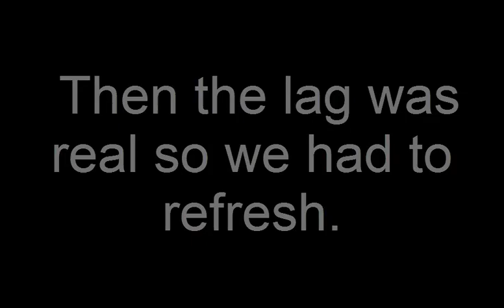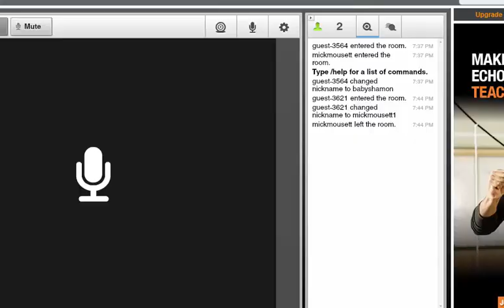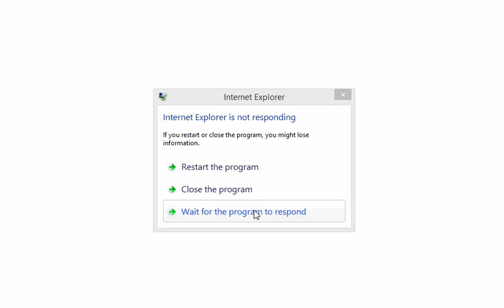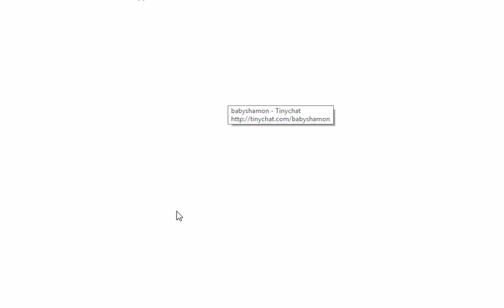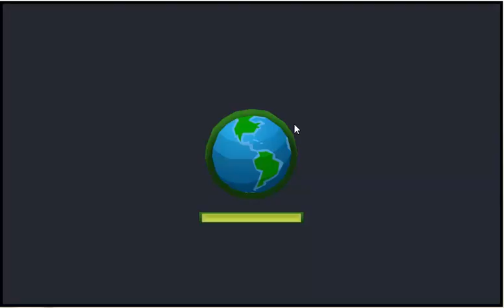Animal Jam - True Trading with BFF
Hello! Me and my BFF were bored so we decided to true! And it comes to that we both accepted one trade but we gave the items back cause we trust each other and we do not scam! Enjoy!